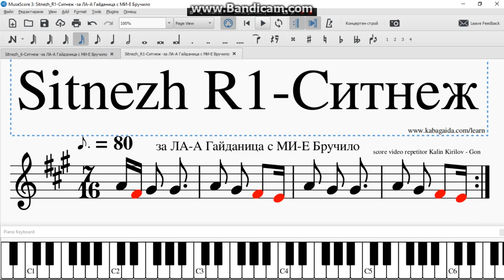Sitnezh R1 Ситнеж за ЛА А Гайданица с МИ Е Бручило